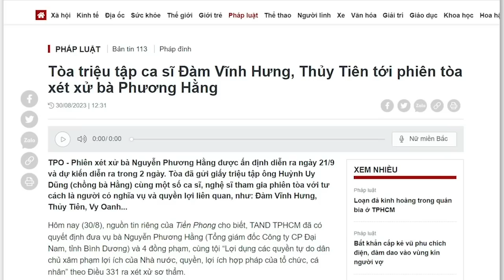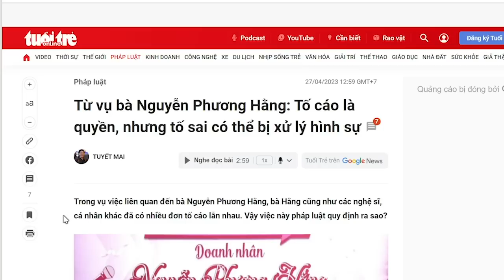Đồng chí nào thuốc đồng chí ta? Bảo vệ Đảng làm chi để rồi ôm hận suối vàng?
Nếu Trung Quốc ra tay đối với các ông Nguyễn Bá Thanh, Trần Đại Quang, Lê Văn Thành và Nguyễn Chí Vịnh, thì có thể thể nói, gã khổng lồ phương Bắc đã nhúng tay quá sâu vào nội tình của Việt Nam.